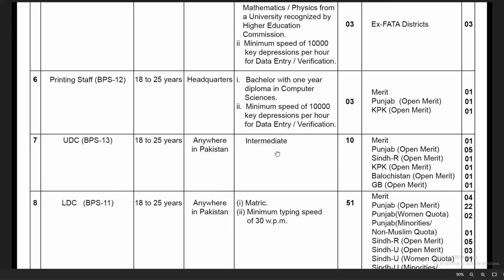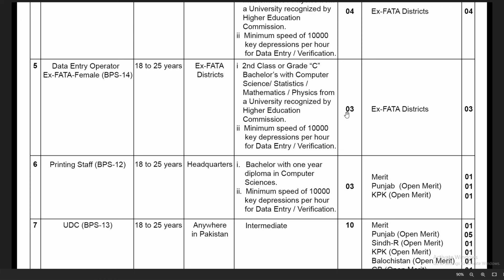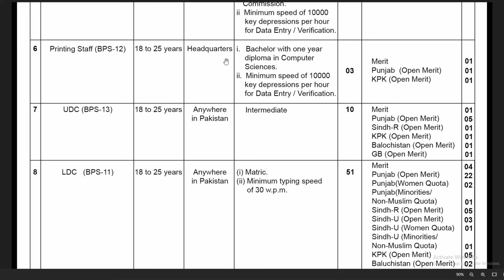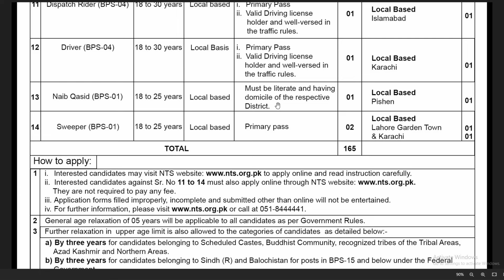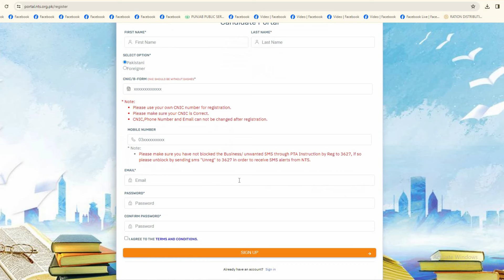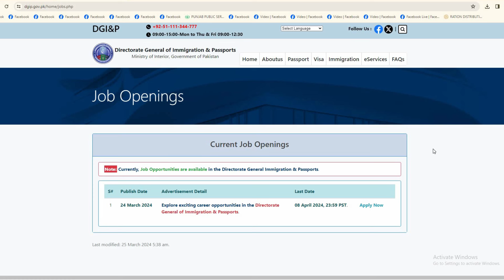Directorate General of Immigration and Passports DGIP Jobs 2024 Online Apply | NTS Jobs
Director General of Immigration and Passport Islamabad Jobs 2024 | How To Apply And What is Education Required? All Details in Urdu